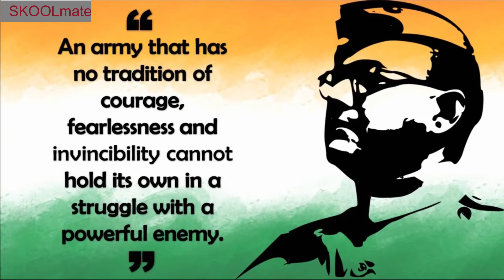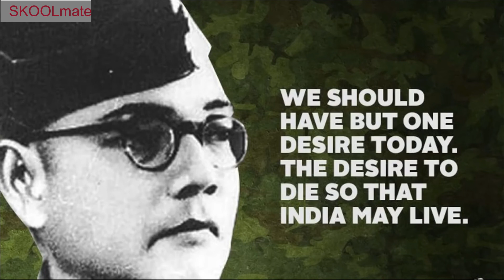सुभाष चंद्र बोस की अनसुनी कहानी | Subhas Chandra Bose | Biography in Hindi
Autobiography,Subhash Chandra Bose,Subhash,Bose,Story,History,Knowledge,The Knowledge,Biography,Hindi